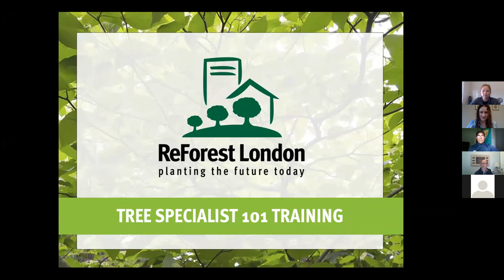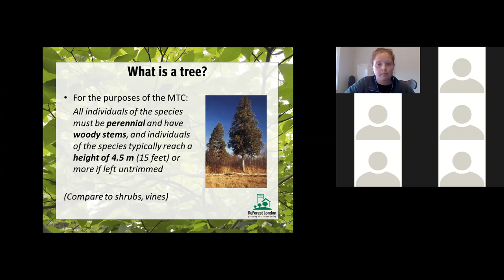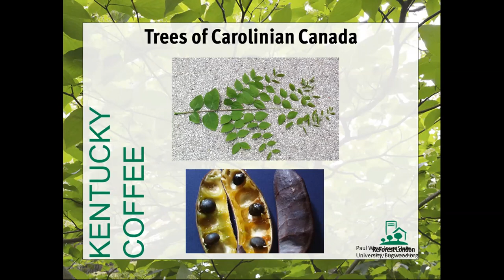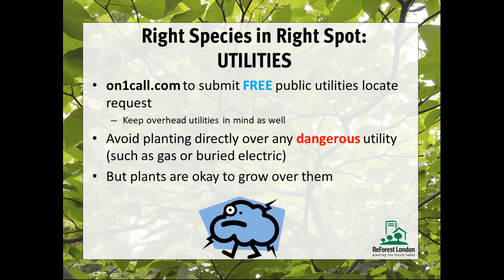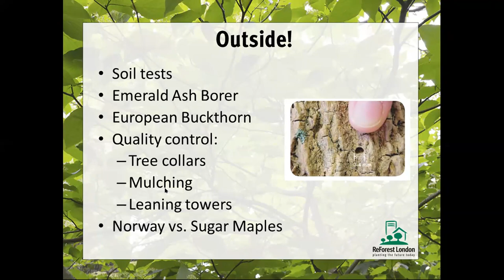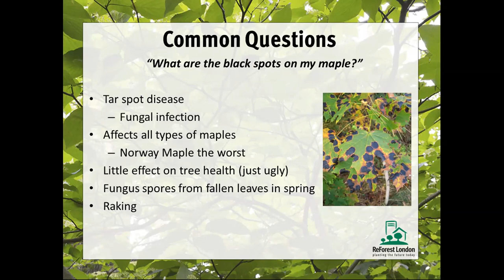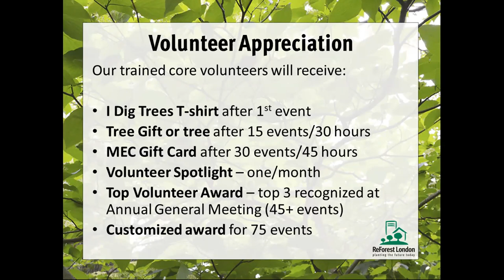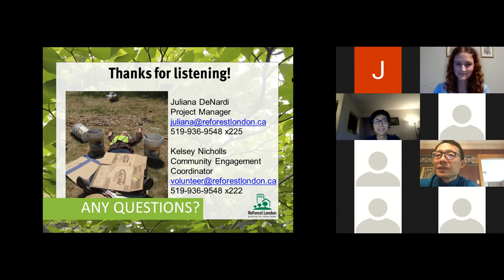Tree Specialist Training Part 1